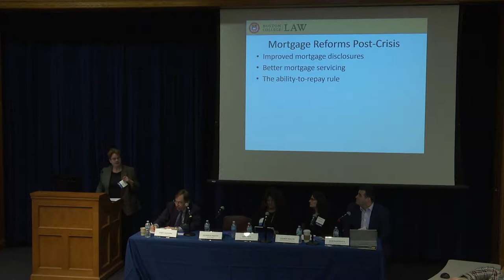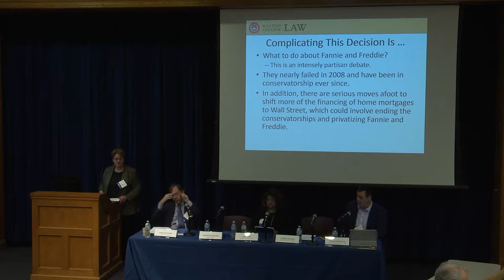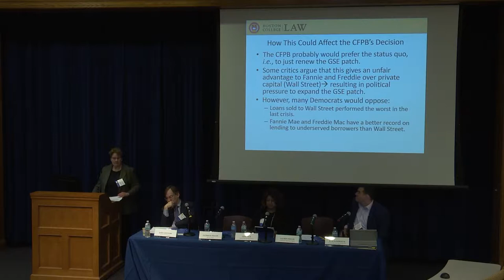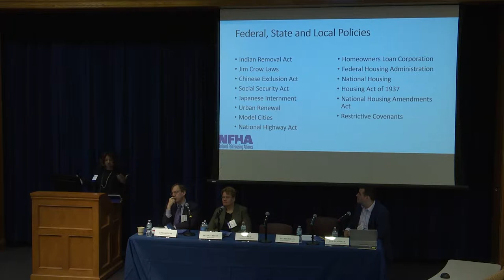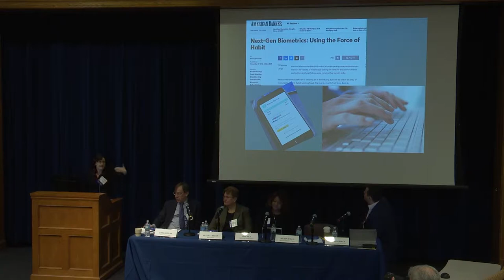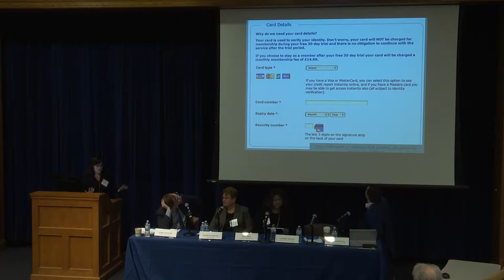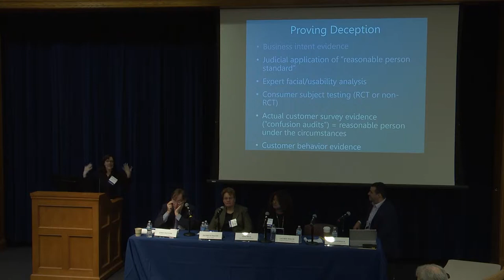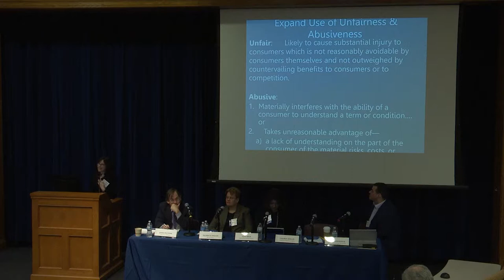Consumer Protection in an Age of Uncertainty Panel 4: Problems in Consumer & Small Business Markets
This panel considers changing lending practices, the implications of nonbank lenders, and the future of credit regulation.